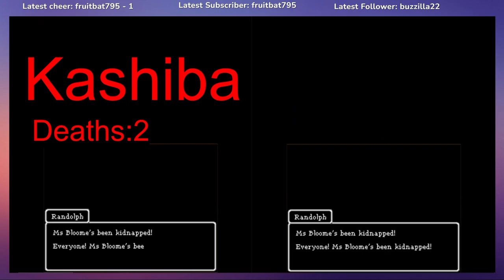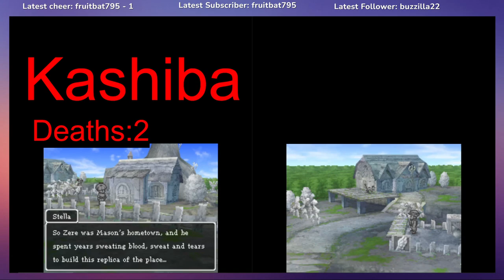Dragon Quest IX: Sentinels of the Starry Skies first time play through w/ Kashiba069 part 4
first time playing Dragon Quest IX: Sentinels of the Starry Skies